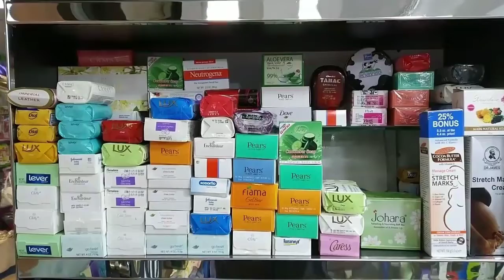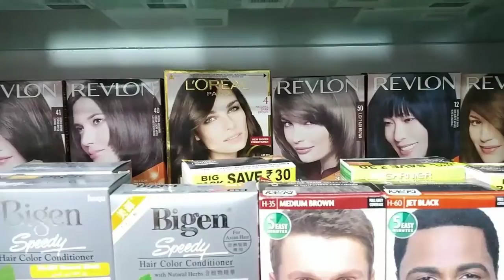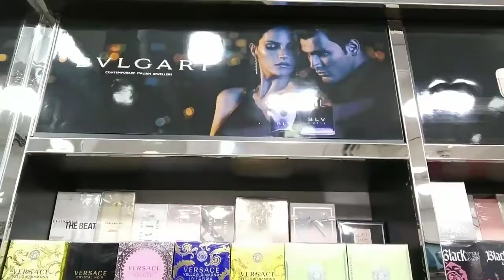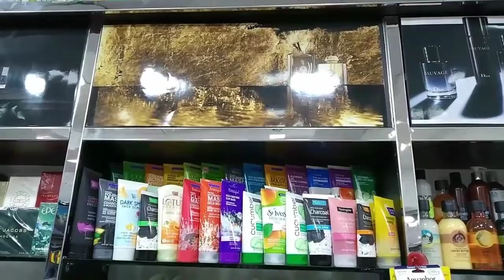Entire shop review of "STARLIN ENTERPRISE"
Hello everybody, by the grace of god, we have many customers and followers from both in and out of Dhaka. We have made a video especially for those who have not yet visited our shop. Dear customers and viewers please share this vedio. Please pray for us so that we can present more authentic and genuine products infront of you.